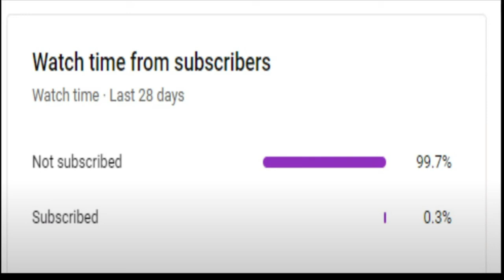Shroud Reacts To HIKO "Red Bull Clutch" In Berlin |Vct Berlin Highlights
Credits :
Twitch.tv/Shroud
Twitch.tv/VALORANT
Twitch.tv/hitboxking
Twitch.tv/Kyedae